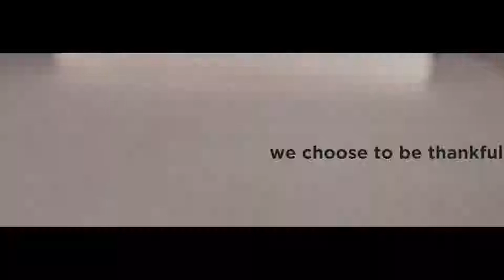Thank You!- The Posture Of Gratitude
Pastor Josh shares from the series, Thank You! In this series we talk about nurturing a Spirit of Thankfulness, Praise, and Gratitude.